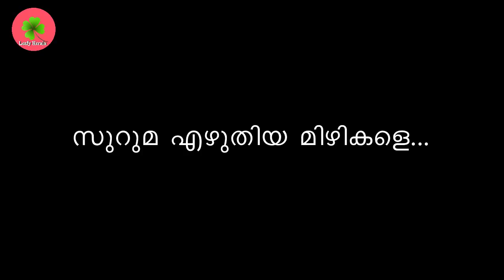Suruma / kajal making in traditional style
Suruma or kajal making in home ancient technology